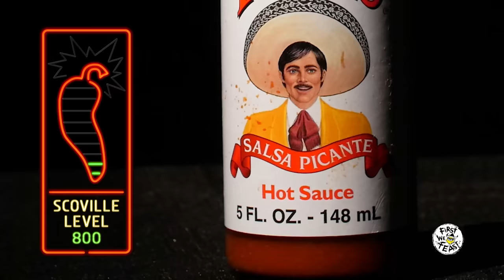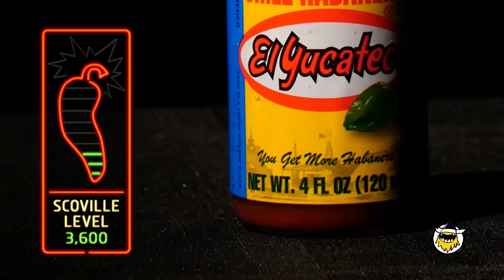Michael Rapaport Talks LeBron James, Phife Dawg, & Reality TV While Eating Spicy Wings | Hot Ones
The veteran actor and podcast host faces down Sean Evans in the infamous Hot Ones challenge. Watch the Hollywood comedian take on some of the wildest hot sauces in the world while teeing off on some of his least favorite celebrities and breaking down his "starting five" of reality TV stars.

Season 2
Episode 7

First We Feast videos offer an iconoclastic view into the culinary world, taking you behind-the-scenes with some of the country's best chefs and finding the unexpected places where food and pop culture intersect. Click here to purchase Hot Ones hot sauces